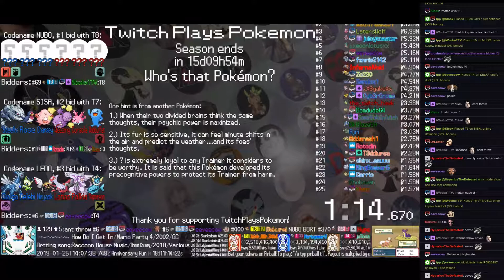Twitch Plays Pokémon Battle Revolution - Matches #143935 and #143936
#143935 [Blue: Sharpedo (Slow), Nidorina (Special), Beedrill (Swarm)] vs [Red: Chimecho (Special), Meganium (Special), Crawdaunt (Standard)]

11:17 : #143936 [Blue: Krabby (OHKO), Dratini-K (KAPOW), Corphish (OHKO)] vs [Red: Snover (OHKO), Magmar-K (KAPOW), Electabuzz-K (KAPOW)]
Red team won. Match duration: 45 seconds.